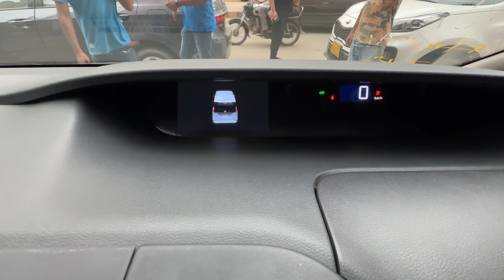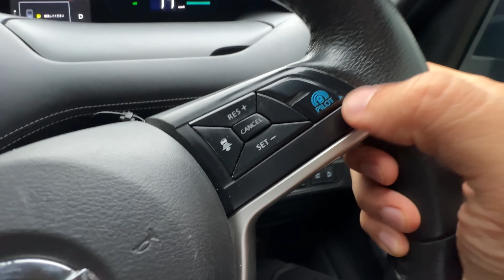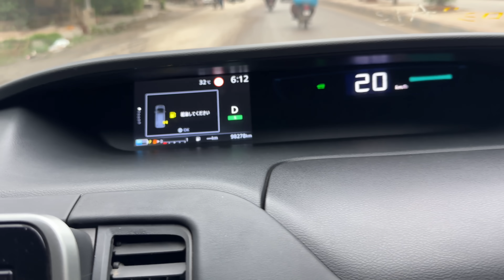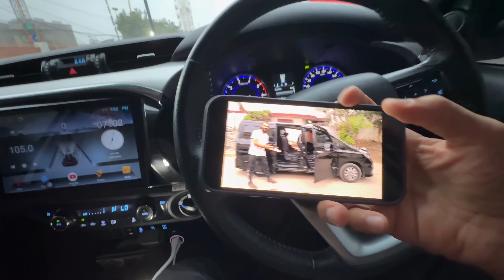Should i buy this car ? 🚐 Abbu ko pasand agai ye gaari 😍